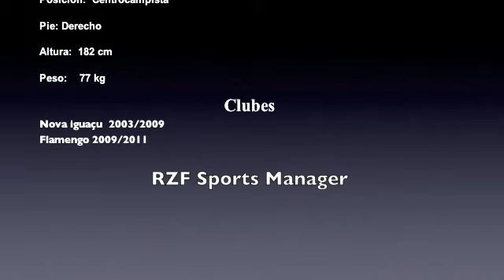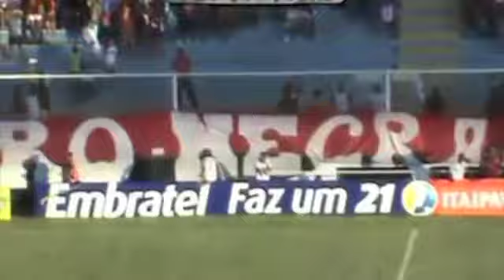Jorginho Parte 2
Melhores momentos do jogador Jorginho Mesqueu - Meio Campo O site do profissional de futebol - Videos de jogadores de futebol Brasileiros, curriculum de jogadores, treinadores , representação de jogadores de futebol